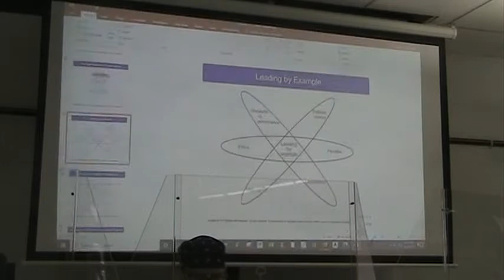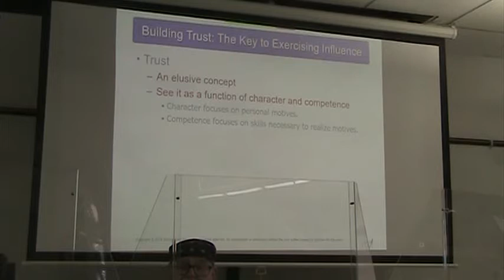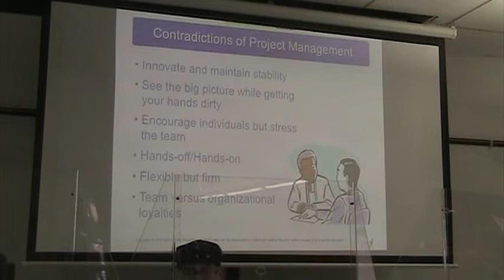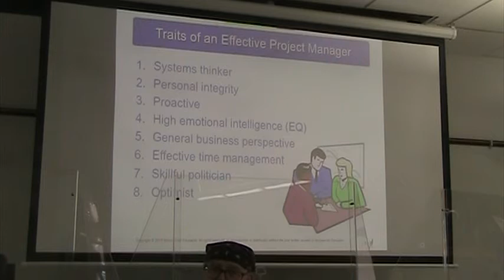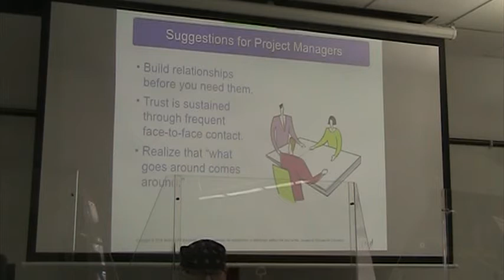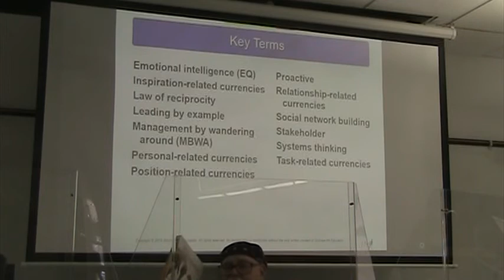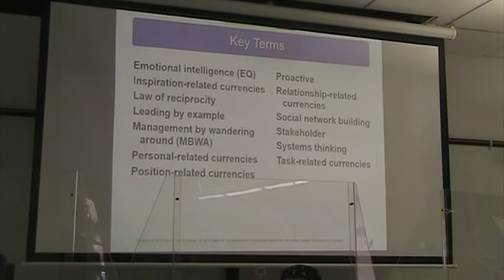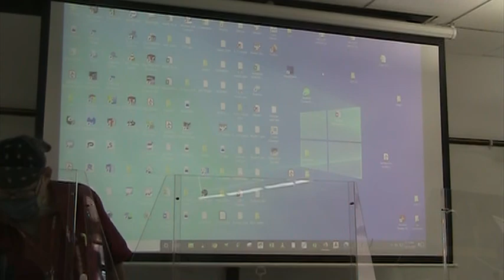PROJECT MGMT 10 15 2020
Finish Chapter 10 Presentation. Questions on Leadership, and Homework.